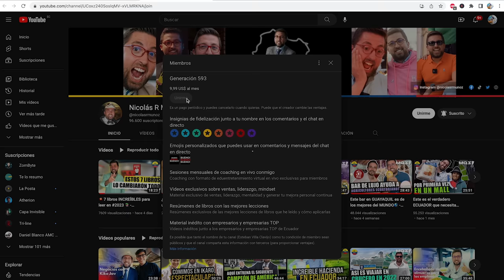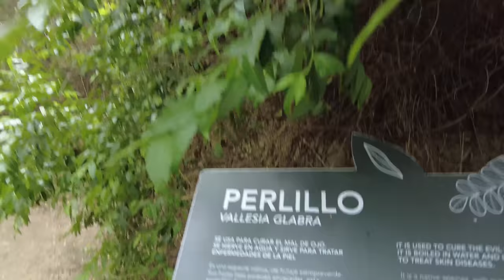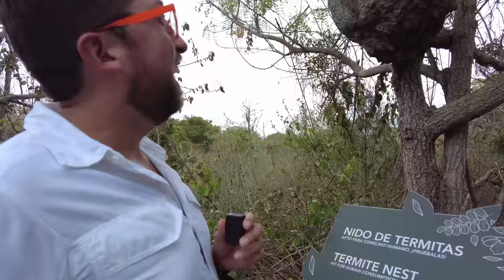🏨 Hospedaje y Comida de LUJO en MANABÍ 🇪🇨 - Marcas que Impactan: Tanusas y Boca Valdivia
Hoy les comparto una experiencia de verdadero lujo que pasé en un hotel llamado "Tanusas" ubicado en Manabí, que logra regenerar los ecosistemas y vínculos con las comunidades.

¿Alguna vez han probando limonada de coco con sorbete de papaya? Pues en este paraíso lo probé y fue de locos! Entre las actividades a realizar tienes lecciones de surf, paseos en bicicleta de montaña, senderismo y pesca de orilla en donde podías degustar los manjares del mar, directo a la mesa.

🔗👍🏼  Si todavía no eres miembro de mi canal, aquí te dejo el enlace al botón de unirme: